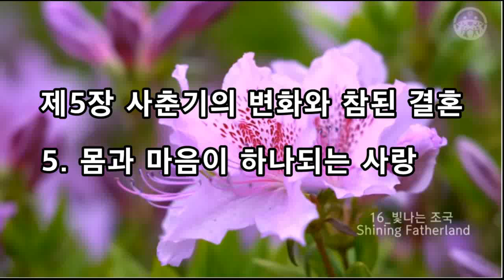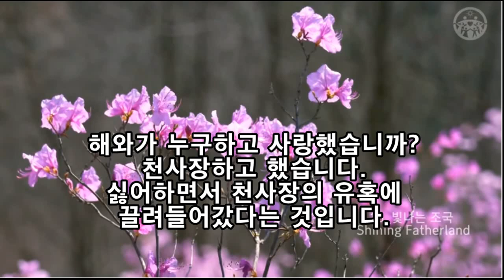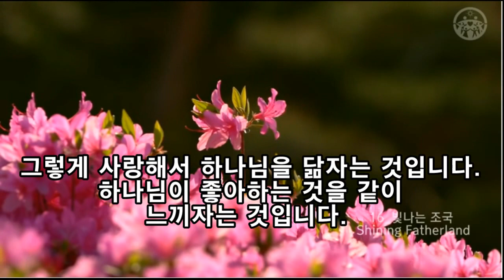제6장 사춘기의 변화와 참된 결혼 - 5. 몸과 마음이 하나되는 사랑